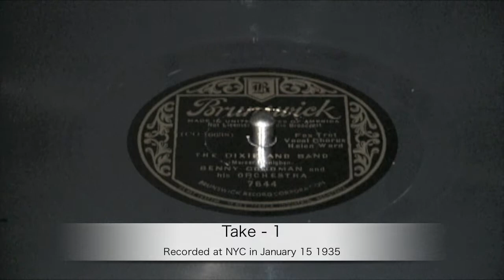78rpm Benny Goodman 2 versions of "The Dixieland Band" 1935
Here is two versions of "The Dixieland Band" from 1935.
Version 1 was recorded in Jan 1935.
Taken from very unique "blue wax" Brunswick record.
I never saw another one.
Have you ever seen this before??

Version 2 was recorded April 1935.
This is regular black scroll Victor disc.